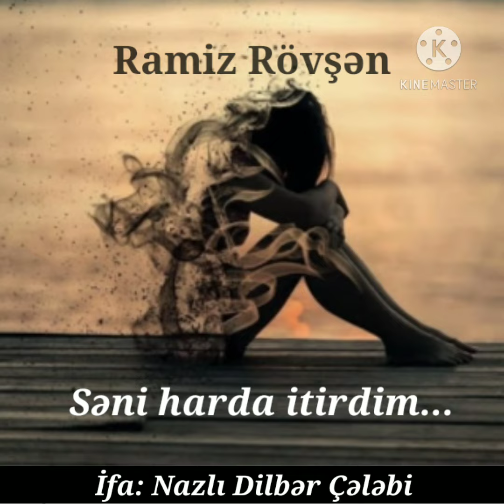Ramiz Rovşen - Seni harda itirdim. İfa: Nazli Dilber Çelebi.